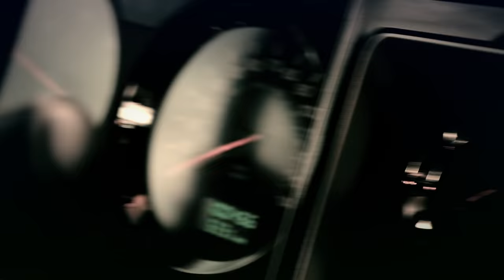GRUPO TORNADO - YA PA QUE -(Video Oficial) 2013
GRUPO TORNADO - YA PA QUE -(Video Oficial) 2013 realización @TV Digital